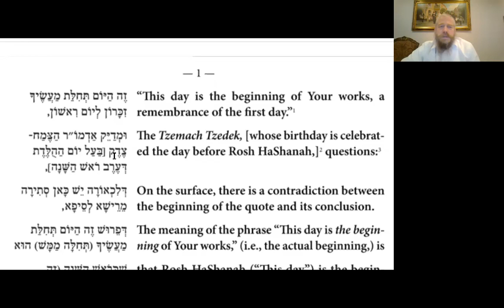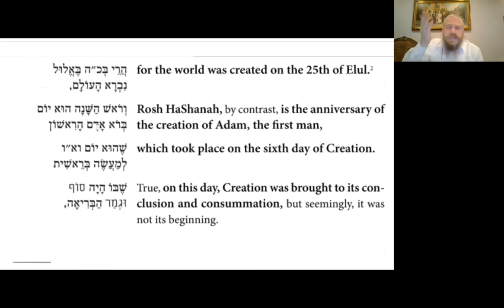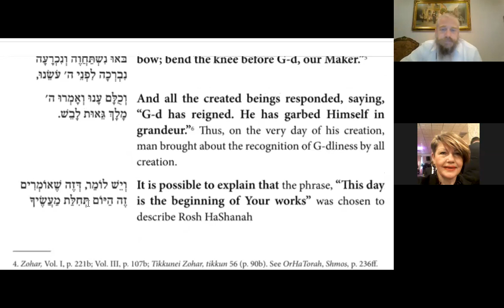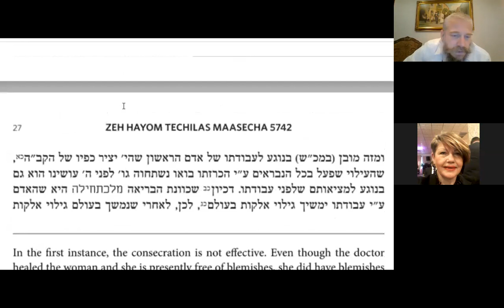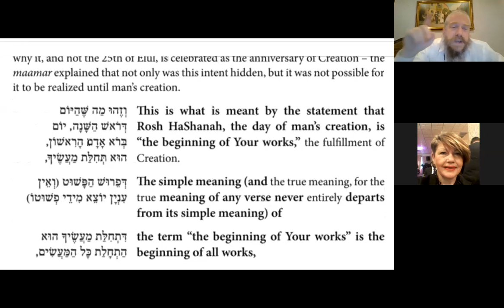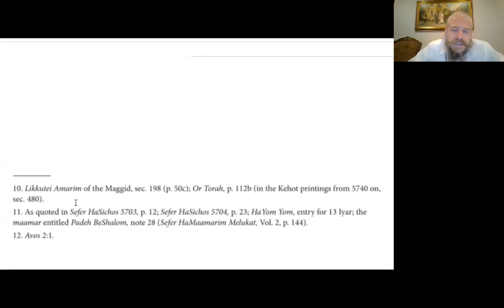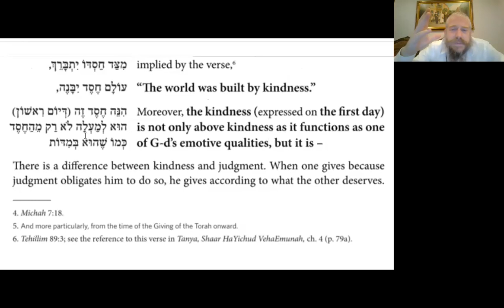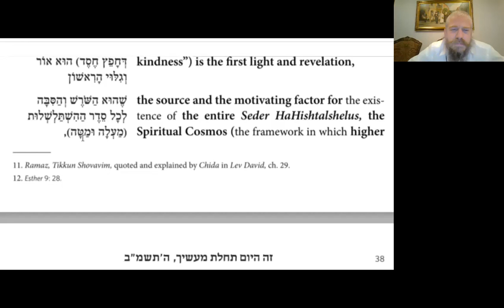Zeh Hayom Techilas Masecha 5742 part 1/2 with Rabbi Shlomo Cohen מאמר זה היום תחילת מעשיך תשמ"ב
A Chasidic discourse by the Lubavitcher Rebbe given in 1981 focusing on some of the secret of Rosh Hashana

class given by Rabbi Shlomo Zalman Cohen of Chabad of Sheepshead Bay

ChabadSheepsheadBay.com